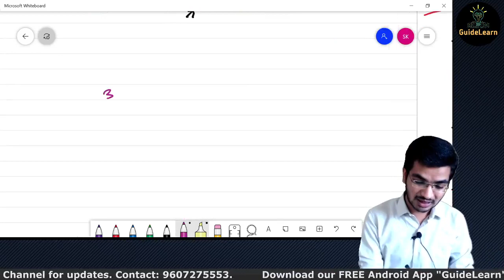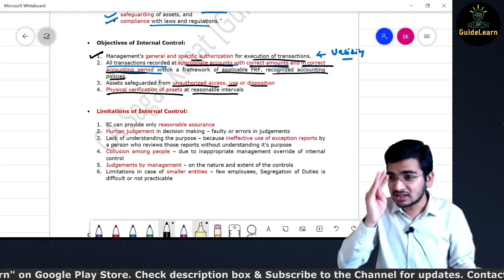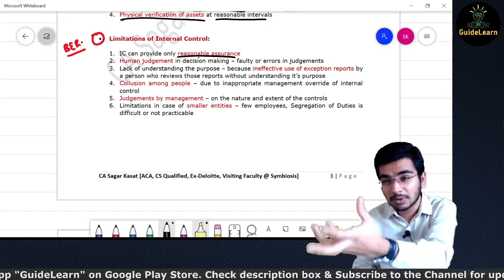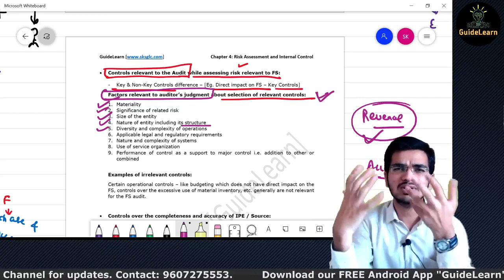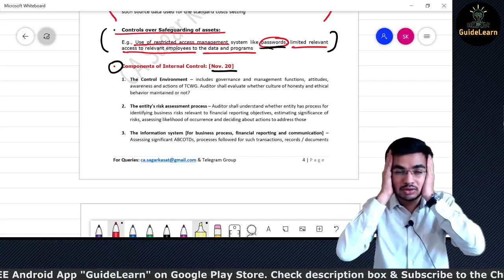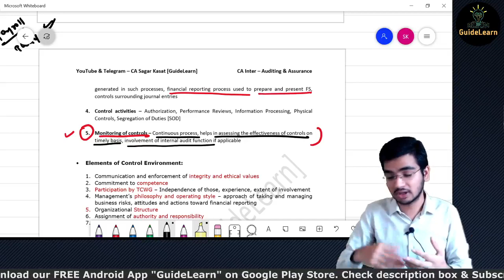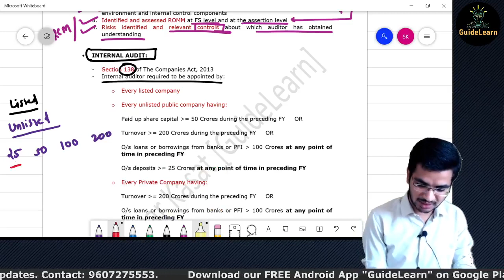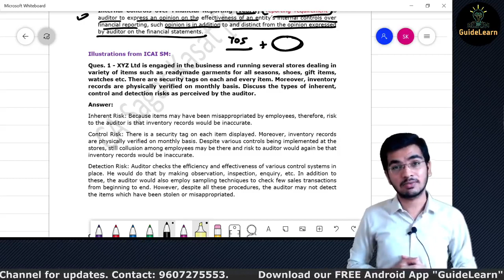Internal Controls | CA Inter & IPCC Audit | Marathon Revision | CA Sagar Kasat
This is a marathon revision lecture of chapter 4 of CA Intermediate & IPCC Auditing & Assurance - Internal Controls. Please watch the full lecture and then you will for sure experience quality learning.

Chap. 1 - Nature, Objective & Scope of Audit
Chap. 2 - Audit Strategy, Planning & Programme
Chap. 3 - Audit Documentation & Audit Evidence
Chap. 6 - Automated Environment
Chap. 11 - Audit Report
Chap. 4 - Risk Assessment
SA 330

Download our Android App "GuideLearn" on Google Play Store for various FREE classes and for a one-stop solution of quality learning resources & courses. Please do recommend your friends too.
For FREE knowledge resources, you can also and be updated with our various services and check out the knowledge center for free resources.